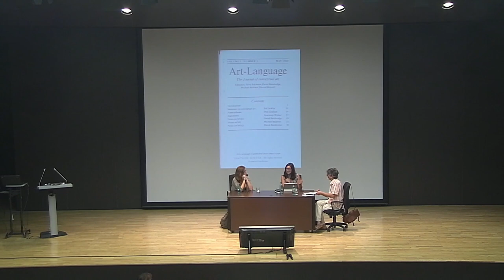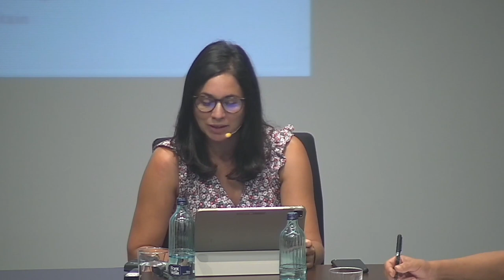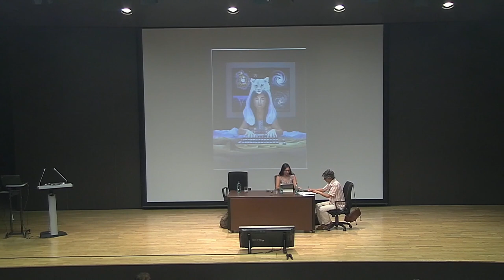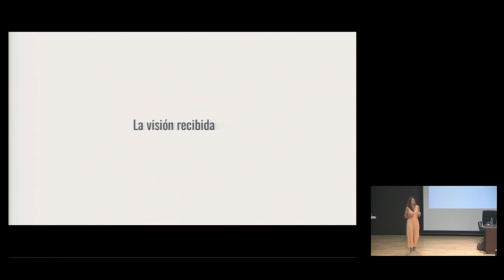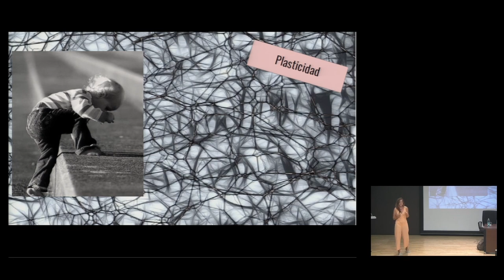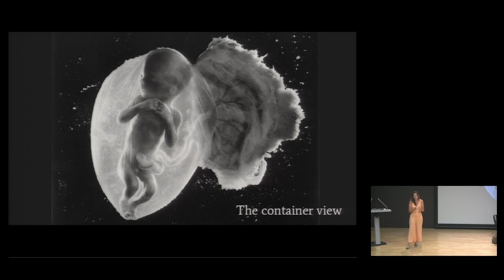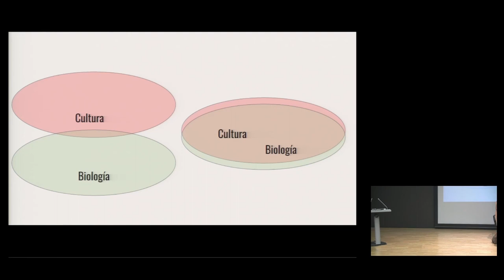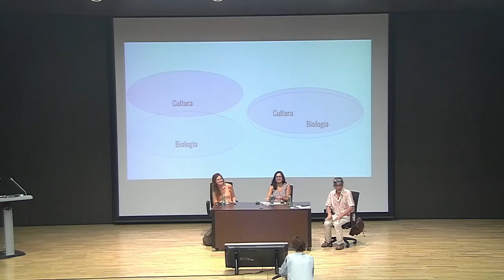II Encuentros Mundos por Venir. ¿Qué puede un cuerpo?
II Encuentros Mundos por venir. 1er Encuentro. ¿Qué puede un cuerpo?
- Emma Ingala Gómez. Crítica y cuidados del cuerpo: instrucciones de uso para un mundo por venir
- Laura Nuño de la Rosa. La construcción social del cuerpo biológico
Universitat Politècnica de València. 16 septiembre 2023